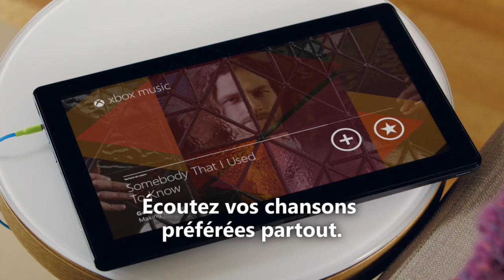Tous vos divertissements sont sur le Xbox LIVE